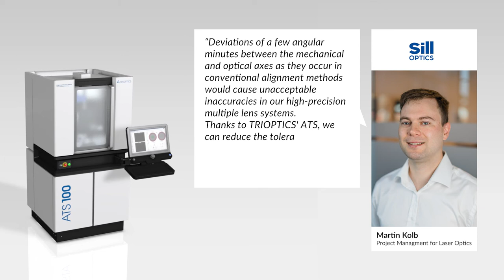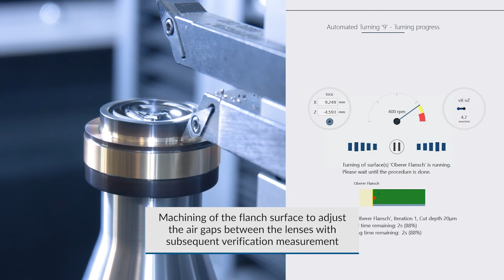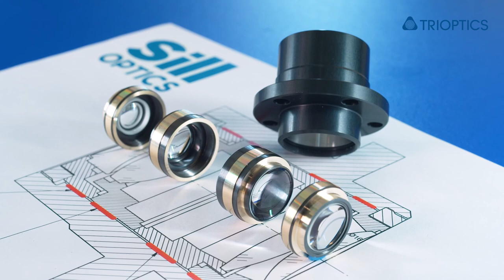ATS 100 - State-of-the-art production processes at Sill Optics using alignment turning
ATS increases the precision to a maximum
Sill Optics successfully implemented the TRIOPTICS Alignment Turning Station into their production process. Martin Kolb, Project Manager Laser Optics, explains the benefit: "When attempting to accurately align the mechanical and optical axes, conventional methods can result in deviations of a few angular minutes. These tilt errors would cause unacceptable inaccuracies in our high-precision multiple lens systems. Thanks to TRIOPTICS' ATS, we can reduce the tolerances of residual tilt errors to a few arc seconds. Adjustment turning increases the precision of our lenses to a maximum. We therefore use the ATS regularly for our high-precision lenses."